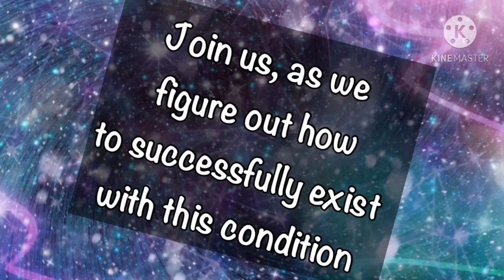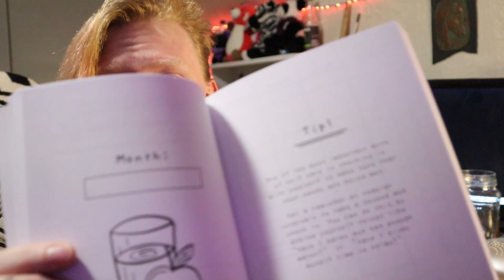Self care? Even when you can't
Vangalina Skovs Mental Health Planner

Want to send us mail? We would love any letters or stories that you’d like to share!
Our official mailing address is:
Acrylic and Aether
560 tebbe st
Weed, CA, 96094

And Here's More Links!

Amazon Wishlist
10$ and under Wishlist -